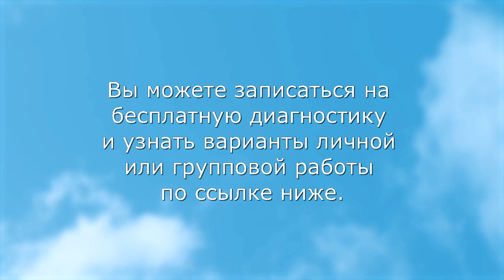5 Программ Избавления от денег.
Записаться на диагностику и узнать о личной работе